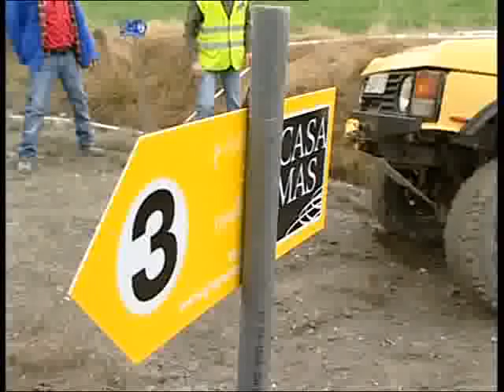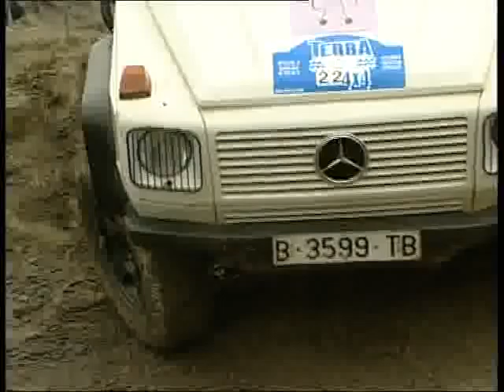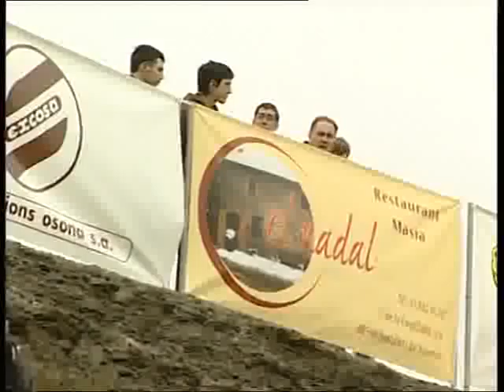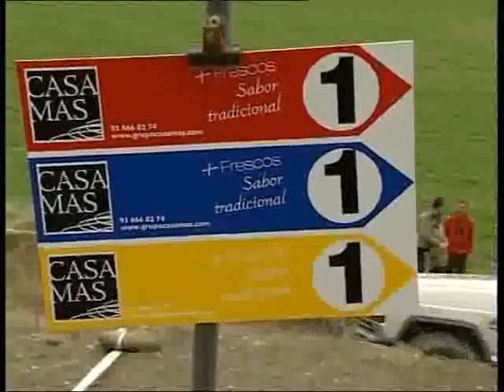1era Prova Cmapionat Ctalunya Trial 4x4 2011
1era Prova Cmapionat Ctalunya Trial 4x4 2011